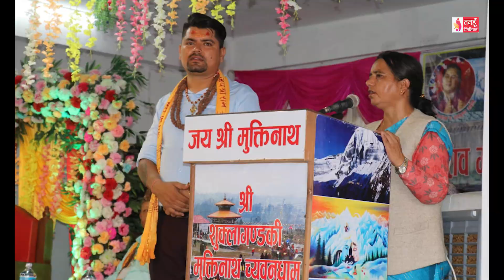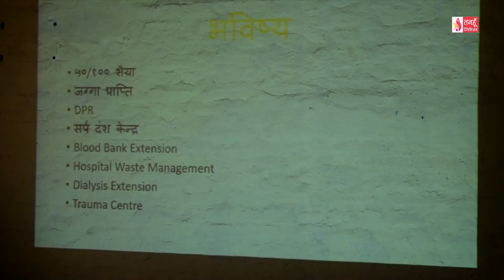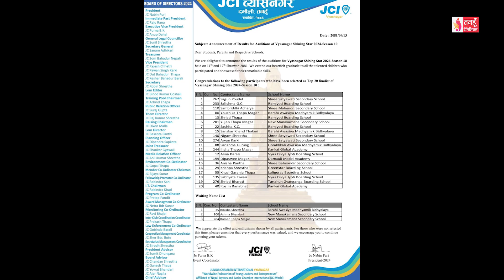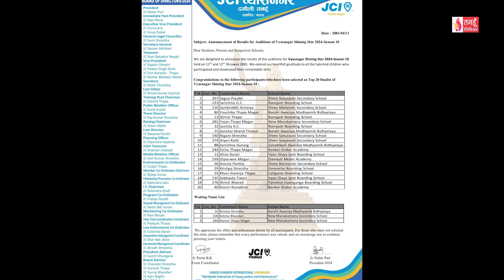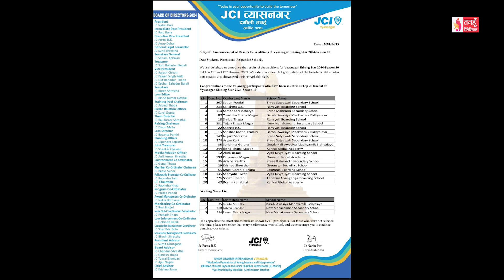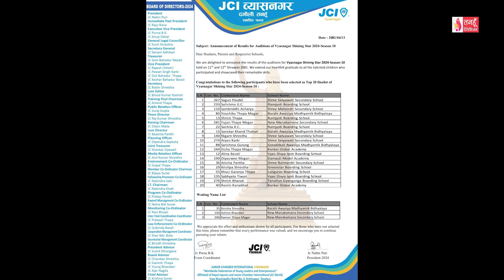Tanahun Samachar || Tanahun News तनहुँ समाचार, साउन २१, २०८१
मुक्तिनाथ शुक्लागण्डकी च्यवन धाममा आजदेखि शिव महिमा बोलबम धार्मिक महोत्सव सुरु, धार्मिक पर्यटकीय प्रवद्र्धनमा  धार्मिक महोत्सवले सहयोग पुग्ने विश्वास । स्वास्थ्य तथा जनसंख्यामन्त्री प्रदिप पौडेलले तनहुँको व्यास नगरपालिका ३ मा रहेको दमौली अस्पतालको निरिक्षण, अस्पताललाई ५० शैया बनाउन पहल गर्ने भनाई । गौबध मुद्दामा फरार रहेका तनहुँको शुक्लागण्डकी ६ कमलबोट बस्ने ३२ बर्षिय दिपक नेपाली र ६३ बर्षिय सिर बहादुर सार्की पक्राऊ । बाल प्रतिभाको उजागर गर्ने उदेश्यले जेसिआई व्यास नगरको आयोजनामा हुने व्यास नगर साइनिङ स्टार २०२४ को दशौँ संस्करणको लागि २० जना बालवालिका छनोट ।